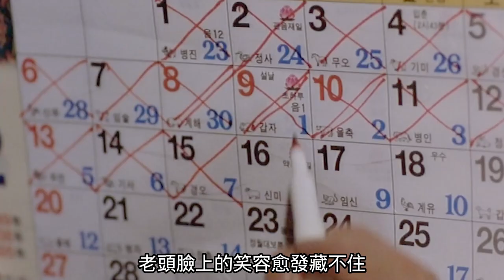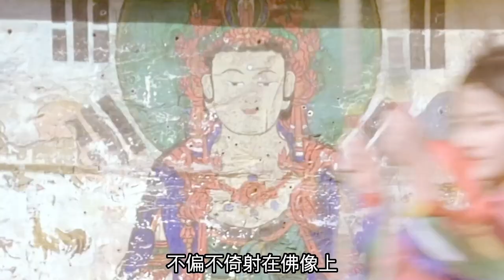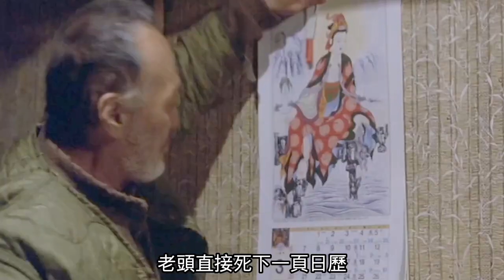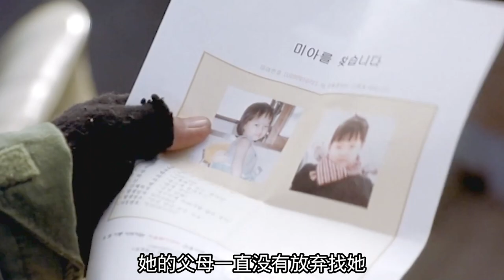老頭收養少女10年，只為成年後結婚，少女卻半夜爬上男孩床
本片簡介：

　　在一望無際的大海上有兩艘漁船，主人是一位年過花甲的老人，他依靠兩艘船謀生，陸上的人們來這邊釣魚或看風景。老人和一位少女一起生活，她是10年前老人在岸上撿到的，此後少女再沒有上過陸地。老人等著少女年滿17歲時就會與之結婚。
　　來釣魚的男人們經常想占女 孩的便宜，老人為保護女孩不得不用利箭來警示對方。一天，和父親一起來釣魚的大學生在船上為神秘的少女所吸引。老人覺得事情不妙，每天監視少女並不允許她靠近大學生，而16歲的少女也逐漸對外面的事物產生好奇。大學生得知女孩兒將要和老人結婚，就決定帶上少女逃到陸地……